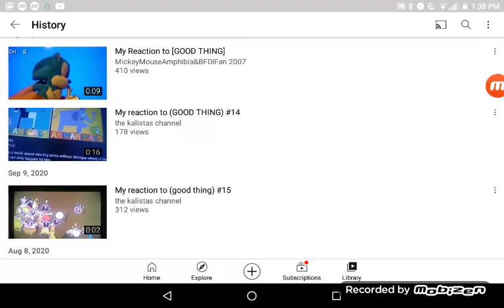my reaction that I got 11 likes on my lion/snake/slug/earthworm video (animanimals)